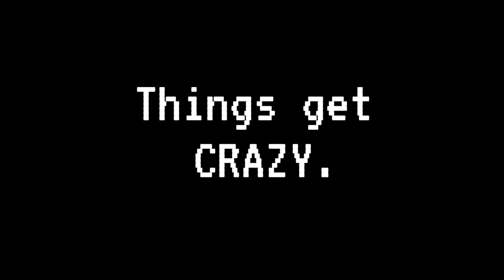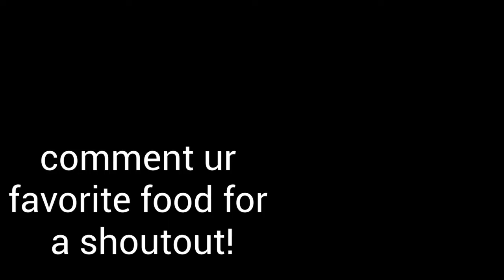Minecraft OP PvP Challenge FINALE!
Now this video was a BANGER if i've ever seen one. make sure to subscribe and like the video!! me and my friend super spy steve have this little series called the op pvp challenge (make sure to watch part 1 and 2, link to the playlist is

ok anyways this is not a minecraft, but wisp xnestorio video or like a tommyinnit HILARIOUS video, a grian minecraft build tutorial, minecraft bedwars stream, a dream smp video, a hermitcraft episode, or a mumbo jumbo redstone contraption. this is also not a dream smp meme or a mrbeast 10,000 dollar meme or ANYTHING LIKE THAT IM SO SORRY FOR SPAMMING KEYWORD GUYS IM SORRY I NEED VIEWS

when ur minecraft pvp duel video become a minecraft manhunt video